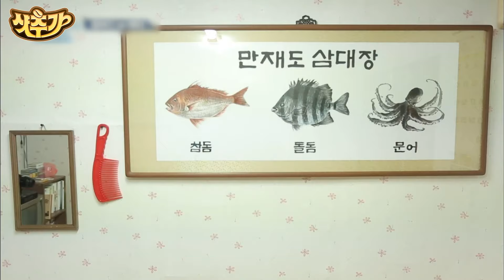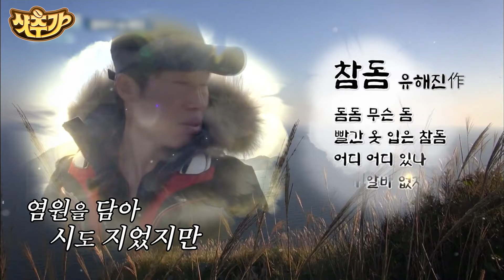[샷추가] 차승원 X 손호준의 하얗게 불태운 순두부 만들기✨ 맷돌 손잡이까지 부러진 두 남자의 핫한 열정🔥